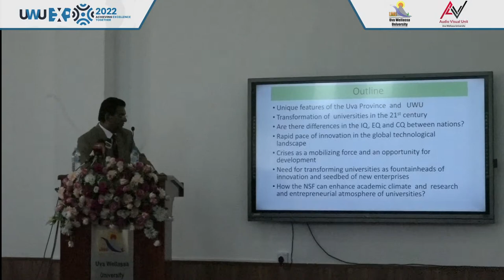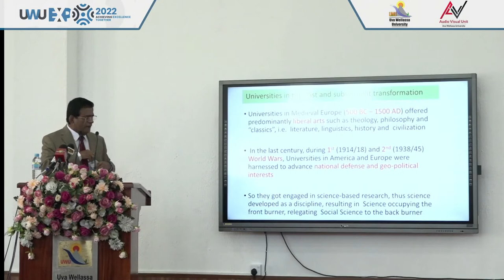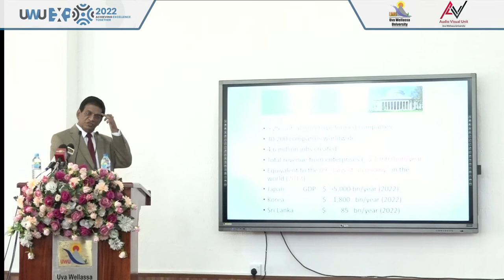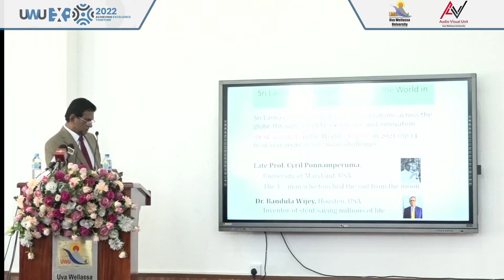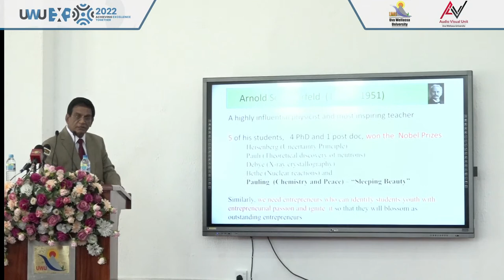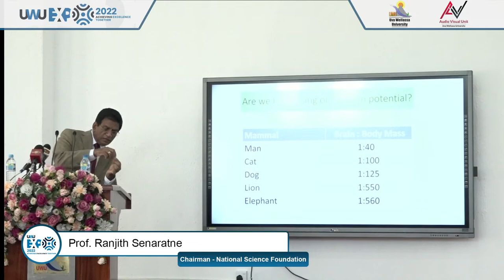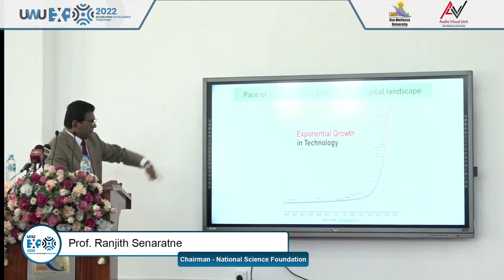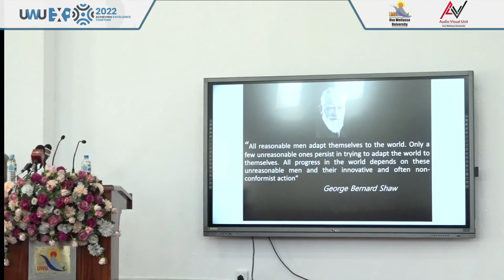UWU EXPO 2022 - Inaugural Session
UWU EXPO 2022 - Inaugural Session @UWUofficial